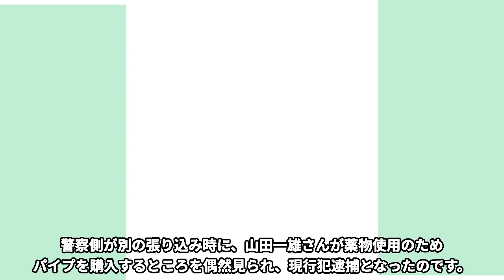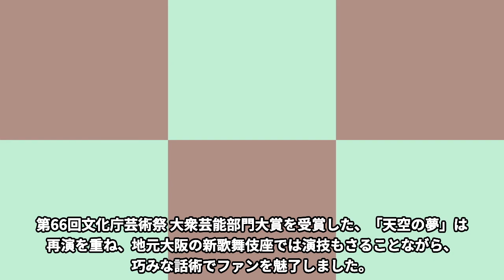川中美幸に子供がいないまさかの理由に言葉を失う…「ふたり酒」でも有名な演歌歌手の夫の逮捕の真相がヤバすぎた…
今回は川中美幸さんの子供がいない理由や夫の逮捕についてご紹介します！